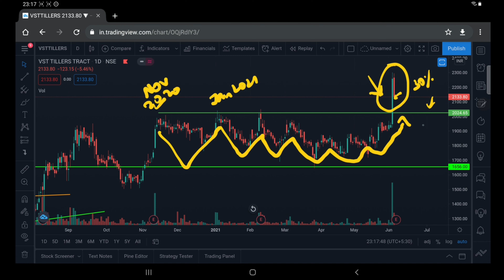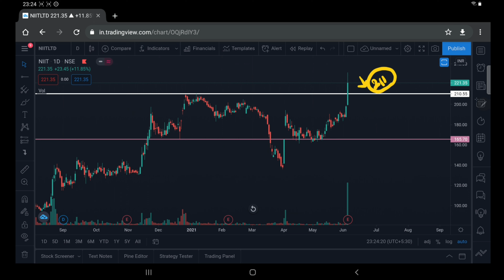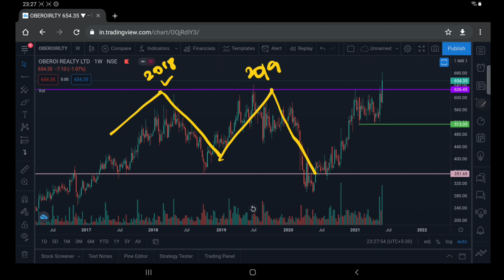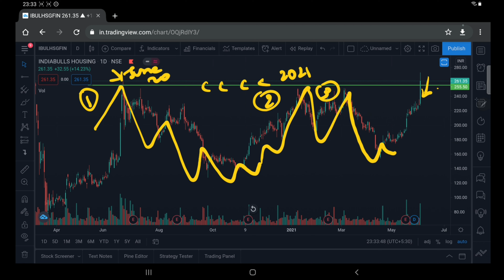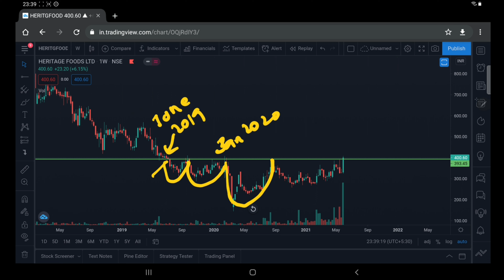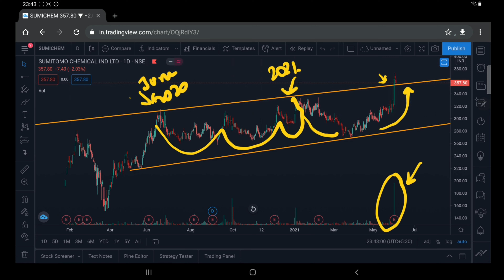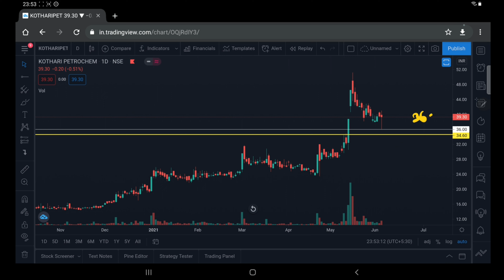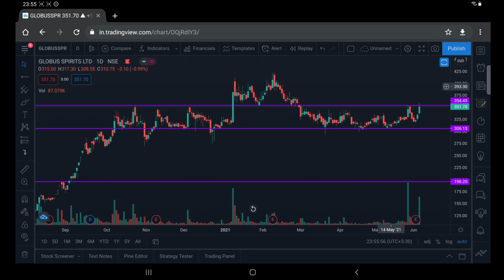| Stock Picks For The Week | (07.06.2021) | Breakout Stocks | Price Action | Volume Breakout| Charts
| Stock Picks For The Week | (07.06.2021) | Breakout Stocks | Learn Price Action |
I Indian Stock Market |

# BreakoutStocks # Range Breakout # Multi Year Breakout # Pull Back Strategy # Breakout with Volumes # Learn Technical Analysis
About the Video:

The Aim of this Video is to instill in the minds of Beginners , the importance of Technical Analysis; the ability to read Charts; Right Entry and Exit levels.

Trading Terminal : TradingView

1. All my videos are for knowledge sharing and educational purpose only. Before taking any trading or investing decision, please consult with your Financial Advisor.
2. All the Charts explained here are in either Daily or Weekly timeframe- meaning these are valid only for Swing Trades and not intra day trading.
3. The whole Aim of this Channel is to urge Beginners to stay away from Intra Day trading or FNO trading , as a start. Rather invest your time productively in reading Charts.

About Me:
|Technical Analyst|
| Indian Stock Market|
| Chartered Accountant|